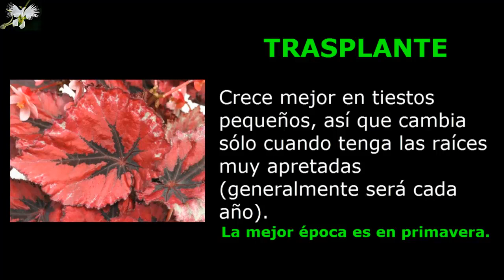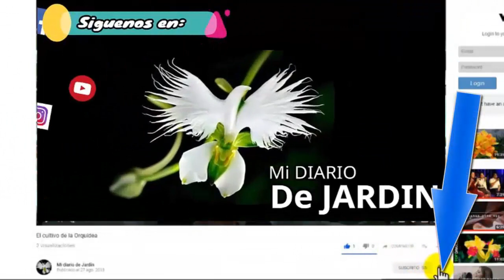4 Top de Begonias, algunos tips, mi diario de jardín